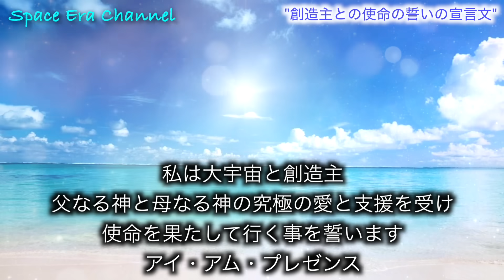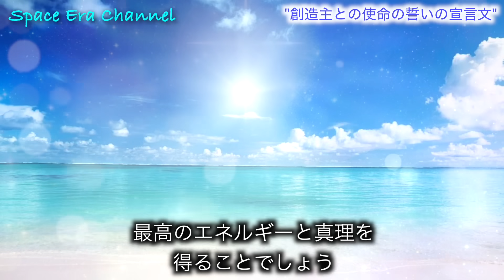【創造主への宣言文】ワンネスへの回帰、今世自分の使命を果たすことへの誓い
※今回のメッセージは視聴者の知空さんが受け取られたものになります
知空さん、いつもありがとうございます✨

画像・動画

BGM

for future generations / Free BGM Ver.